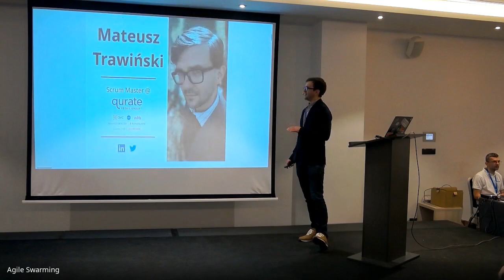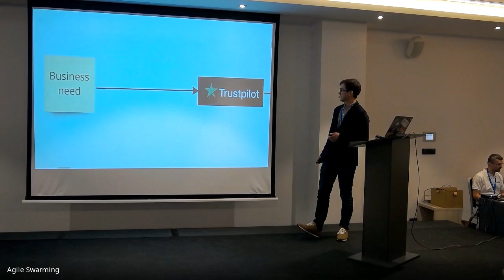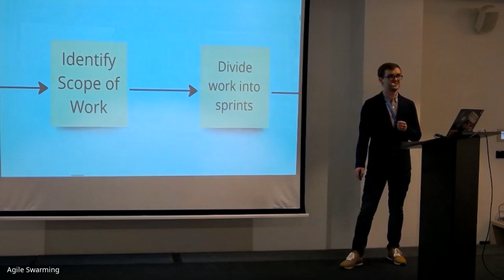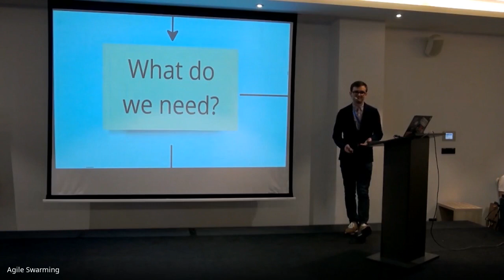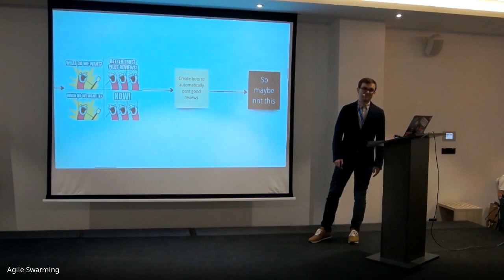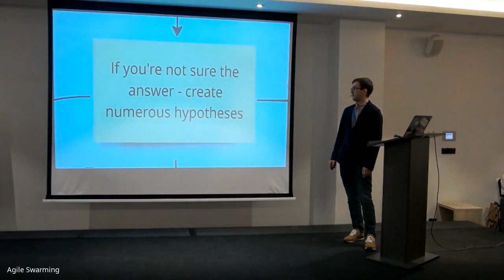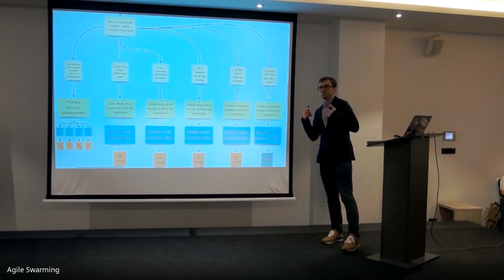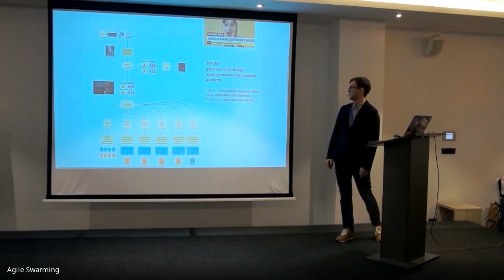Agile Swarming 2023 - Mateusz Trawiński - IMPACT - How to Switch from Feature Factory to Product...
Agile Swarming 2023 - Mateusz Trawiński - IMPACT or How to Switch from Feature Factory to Product Discovery

Scrum is NOT “The Art of Doing Twice the Work in Half the Time” It’s about doing what’s most valuable. In this 8 min Lightning talk I will show a real-world case of switching team’s collaboration with business from feature factory mode where you implemented fixed scope solutions to product discovery way of working where you start from hypotheses and plan ways to verify them. This switch allows to take full advantage of Scrum.

ℹ️ Mateusz Trawiński
Scrum Master at Qurate Retail Group. Passionate about Agile Ways of Working since 2016. In love and hate relationship with Scrum since 2018. Co-author of two books and multiple articles in organisational research, game theory and sociology. Alumni of Poland’s most prestigious acceleration programme dedicated to future tech entrepreneurs and visionaries – PFR School of Pioneers. Rock and alpine climber. Chelsea Football Club fan.